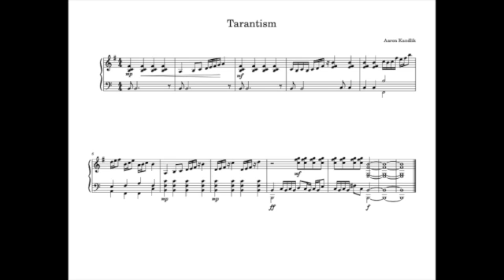Tarantism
March 2021, Aaron Kandlik